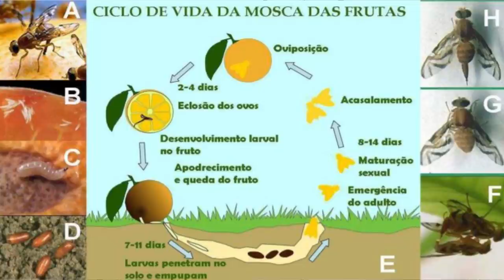Frutos sem nenhum bicho! como combater mosca da fruta | com coisas de casa